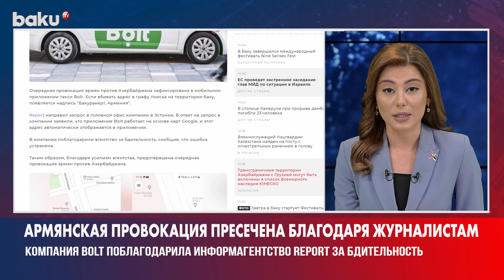Информагентство Report предотвратило армянскую провокацию в приложении Bolt-такси